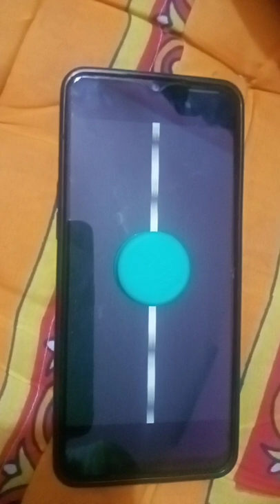bottle cap racing 😂😂